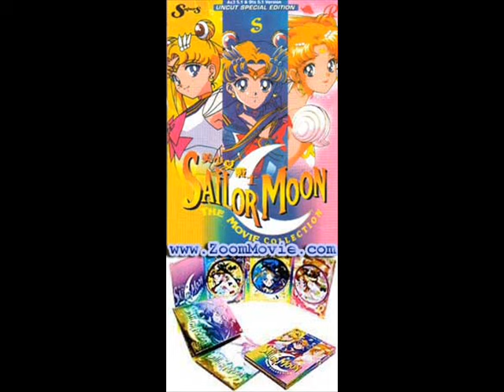Sailor Moon: Past, Today, and Future (Remaster)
This is my second Sailor Moon Music video.

If you remember my first Sailor Moon music video you had to watch mine or allready see it allready.

Note: I create this video on July 16, 2007 means 2 years ago. But now My video Sailor Moon: Past, Today, and Future may include content that is owned or licensed by these content owners. So once again enjoy this video again what song I use I'm Gone from Musicshake.